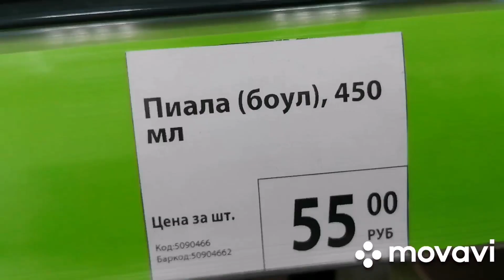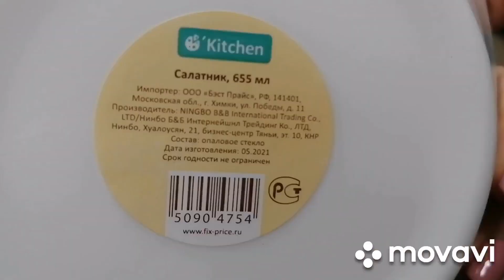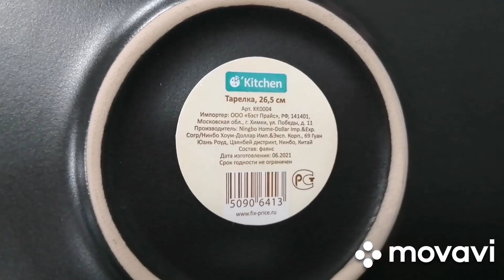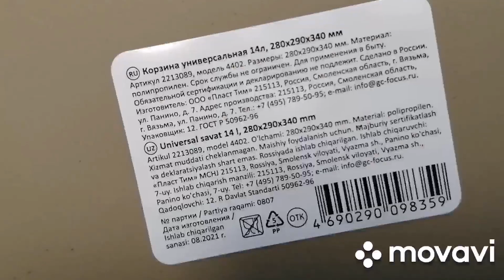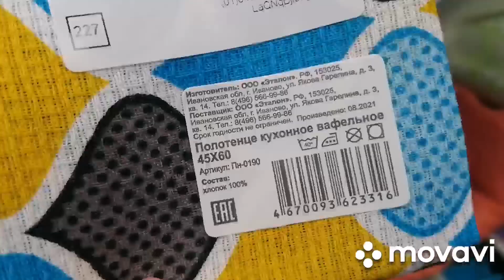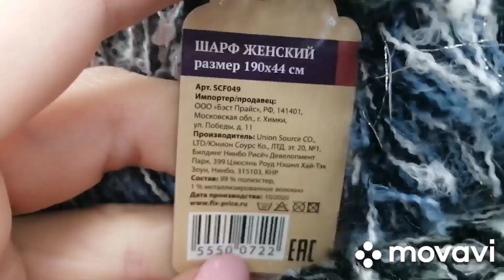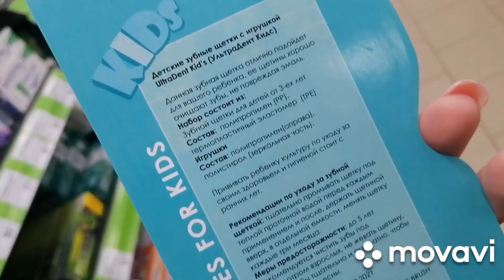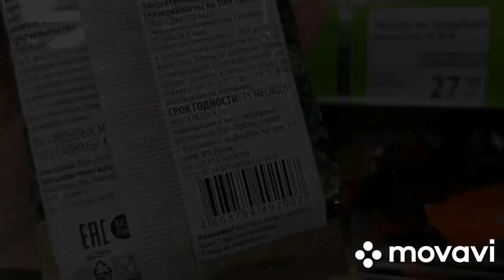ФИКС ПРАЙС ❤️ ГОРЫ КРАСИВОЙ ПОСУДЫ ☕ Фикс Прайс НОВИНКИ сентябрь 2021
Фикс Прайс новинки сентябрь 2021 Посуда, одежда, косметика и много чего

Магазин Фикс Прайс, г. Ижевск, ул. 9 Января, 217